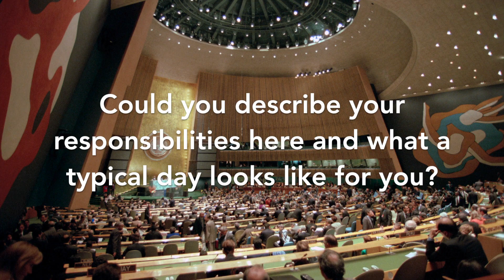Behind the Scenes of the United Nations General Assembly: Flora NDucha, Chief UN News Kiswahili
The world’s largest gathering of international dignitaries is being held this week at the United Nations Headquarters in New York City! Over the next week we will be introducing some of the people behind the scenes of the UN General Assembly who make what has been called the World Cup of Diplomacy happen! Over the course of the series we’ll get a firsthand glimpse into various departments within the UN and how they prepare for some of the busiest weeks of the year at the United Nations.

The News and Media Division within the Department of Public Information creates and broadcasts multimedia products on the work of the United Nations at Headquarters and around the world. The News Section in particular provides a one-stop shop for in-depth and multilingual daily news coverage of events, issues and developments involving the United Nations, with the goal of increasing understanding of the work of the UN system. Coverage extends across platforms in the UN’s six official languages as well as in Kiswahili and Portuguese, and includes a wide range of topics.

In this video we chat with Flora NDucha, Chief of UN News in Kiswahili. She discusses how important it is to be able to provide a source of key information regarding the work of the UN to Kiswahili speakers in Africa, and how she landed her dream job here at the UN!